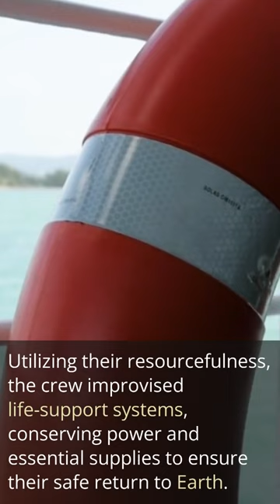Would you have survived Apollo 13?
Apollo 13 was the seventh crewed mission in NASA's Apollo space program and was launched on April 11, 1970, with the goal of landing astronauts on the Moon. The crew consisted of Commander James A. Lovell, Command Module Pilot John L. Swigert, and Lunar Module Pilot Fred W. Haise.

However, around 56 hours into the mission, an oxygen tank in the service module of the spacecraft exploded, causing a critical failure. This explosion led to the loss of most of the spacecraft's power, leaving the crew in a life-threatening situation.

The mission's focus shifted from landing on the Moon to safely returning the crew back to Earth. The astronauts had to use the Lunar Module as a "lifeboat" to conserve resources, including power, water, and breathable air. With the help of mission control in Houston, Texas, and the ingenuity of both the crew and the ground team, they managed to perform a series of critical maneuvers and adjustments to course correct and return to Earth.

Despite facing numerous challenges and dwindling resources, the crew successfully re-entered Earth's atmosphere and safely splashed down in the Pacific Ocean on April 17, 1970. The Apollo 13 mission is considered a remarkable example of teamwork, problem-solving, and determination in the face of adversity, and it stands as a testament to human courage and resilience in space exploration.